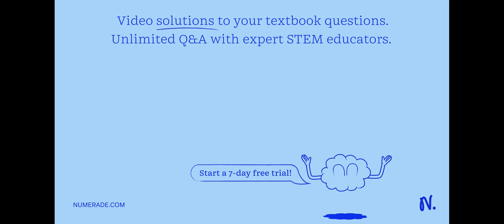QUESTION 3 The rate of migration of a protein through an SDS-polyacrylamide gel is NOT influenced b…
QUESTION 3 The rate of migration of a protein through an SDS-polyacrylamide gel is NOT influenced by: A. Strength of the electric field B. Pore size of the gel C. Charge of the protein D. Size of the protein QUESTION 4 In the Guillermo del Toro movie    quot;Pacific Rim,   quot; how do you think the scientists separated the nuclei from the mitochondria in Kaiju cells so that they could extract gDNA for sequencing? A. Western Blot B. SDS PAGE C. Immunohistochemistry D. Differential centrifugation